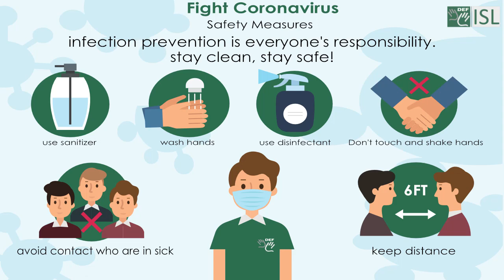Bill (noun) Word of the Day for June 13th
Bill (noun)

Meaning - A request for payment of money owe, or the piece of paper on which it is written.

Sentence - an electricity/gas/phone bill.

Bill noun (LAW)

Meaning - A formal statement of a planned new law that is discussed before being voted on.

Sentence - The bill was amended (= changed)